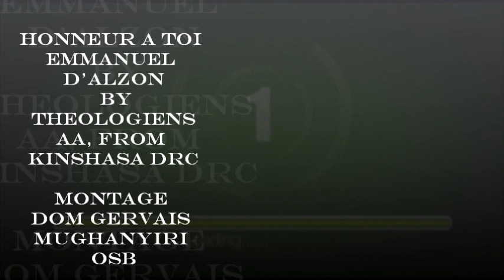Honneur à toi Vénérable Père Emmanuel d'Alzon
Honneur à toi Vénérable Père  Emmanuel d'Alzon  by Théologiens aa from Kinshasa DRC